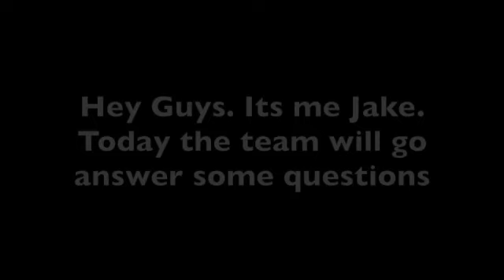Q&A 1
I Answered some of your Questions and enjoy your Answers!

Credit to respectful owners.

You can book your room on the web or on any vacation booking Chicago website